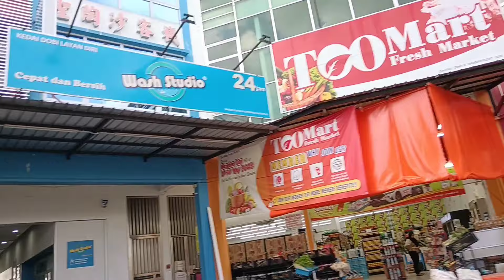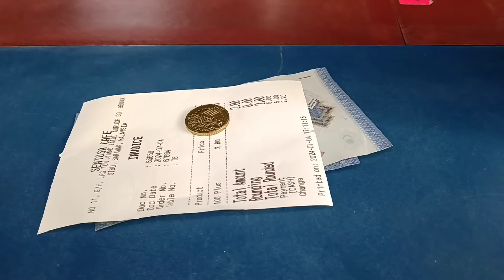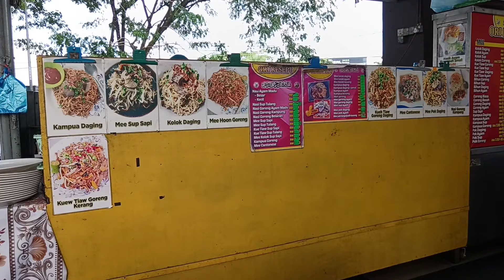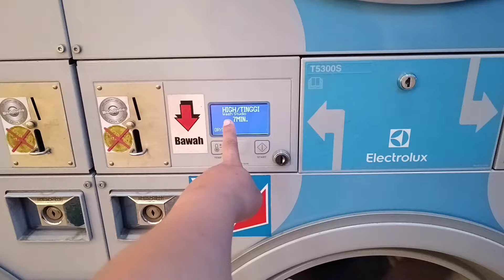Tugas harian hantar oder customer dan terus cuci pakaian Di dobi